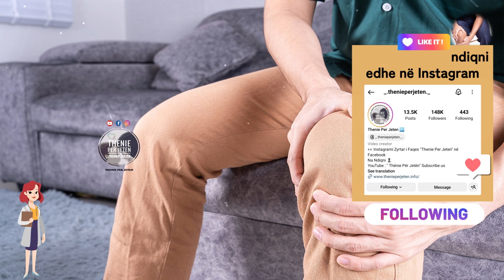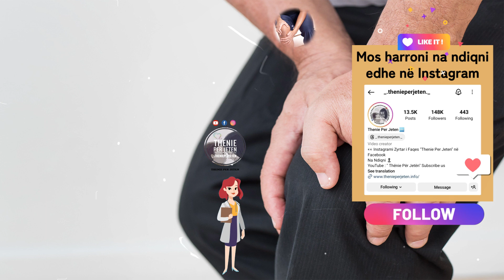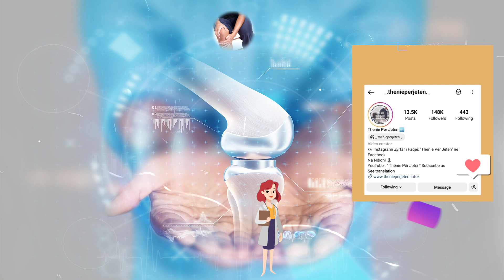Mjekët nuk jua tregojnë. Ja ushqimet magjike që shëron dhimbjet e gjurit, nyjeve dhe këmbëve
Vendosni 5 gramë të xhelatinës në gotë me ujë të ftohtë. Përzieni atë dhe lëreni ashtu deri në mëngjes, por mos e fusni në frigorifer pasi xhelatina mund të ngrijë gjatë natës. Këtë lëng e përdorni çdo mëngjes në stomakun e zbrazët, derisa të filloni të vëreni efektet e magjishme pas një jave. Vazhdoni ta përdorni për një muaj për të pasur rezultate të përhershme. Nëse nuk ju pëlqen shija e kësaj pije, atëherë mund të shtoni pak mjaltë, lëng apo jogurt.

Put 5 grams of gelatin in a glass of cold water. Mix it and leave it like that until morning, but do not put it in the refrigerator as the gelatin can freeze overnight. Use this juice every morning on an empty stomach until you start noticing the magical effects after a week. Continue using it for a month to get permanent results. If you do not like the taste of this drink, then you can add a little honey, juice or yogurt.